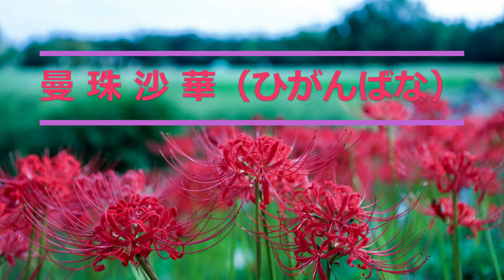曼珠沙華（ひがんばな）山田耕筰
「世界の歌と音楽」に簡単な説明があります。